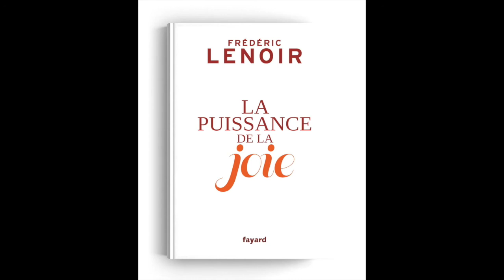Joy for the Planet: rencontre avec Frédéric Lenoir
Avant une conférence que Frédéric Lenoir donnait à Crans-Montana (Suisse)invité par l'association Montagn'Art et la pétillante Zoé Georgoulis, le grand écrivain français a bien voulu répondre à une petite interview exclusive pour Joy for the Planet.